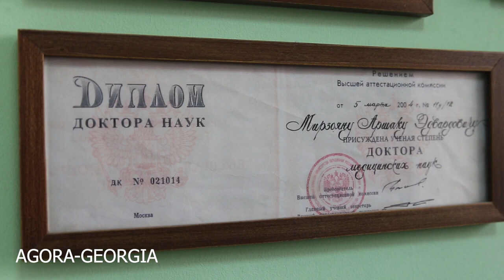Уникальные операции по удлинению и выпрямлению ног - Agora Georgia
Аршак Эдуардович Мирзоян рассказывает @agorageorgia353  о Центре эстетической медицины в Ереване, который занимается вопросами удлинения, выпрямления ног.  Красивые ноги - мечта каждой девушки